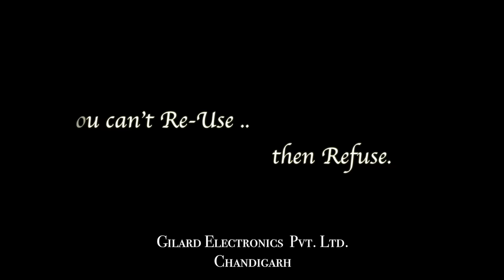Gilard - "Say no to Plastic" Dance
Gilard Electronics, Mohali supports the Indian government's initiative of a "Clean India".
The 2018 World Environment Day was momentous for India as the country was the global host and joined the league of the nations which hosted this prestigious event before. With “Beat Plastic Pollution” as the theme for this day, India went big with an announcement to wipe out all the single-use plastics from the country by 2022.
Gilard is thankful to Bhamra Foundation and Sony Music India for permission to use the "Tik Tik - Say no to Plastic" song.

Let's work together towards a Clean India and Say no to Plastic.